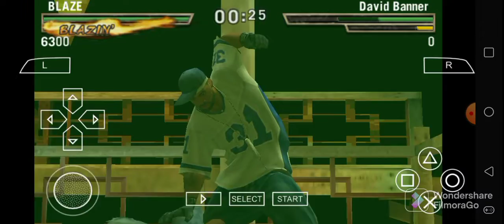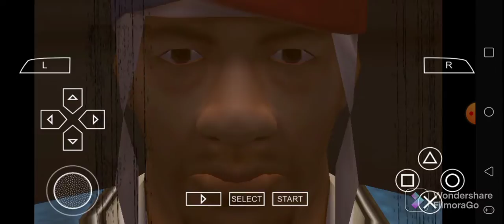Def Jam FFNY The Takeover - Ace Cooper 99's Request Matches Part 12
Ace Cooper 99's 11 Matches. Enjoy.